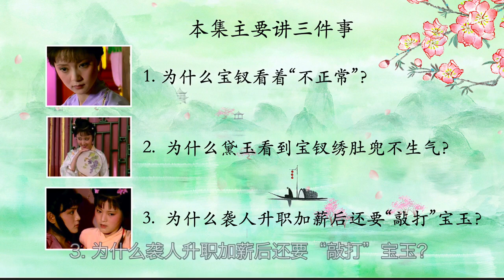一句话惊醒梦中人！然而做梦的又是谁呢？红楼梦117B：三十六回叁